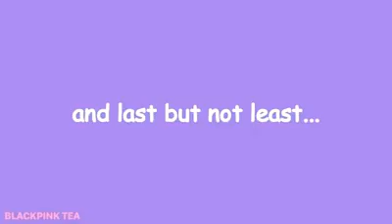COMING SOON - BLACKPINK DOCUMENTARY AT NETFLIX | ILOVEBLACKPINK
NETFLIX
COMING SOON Blackpink documentary at Netflix